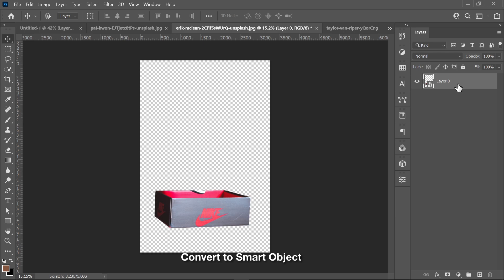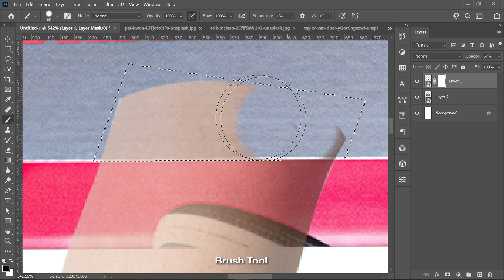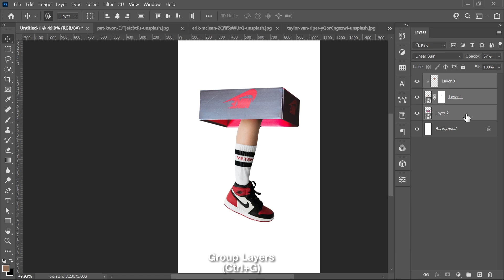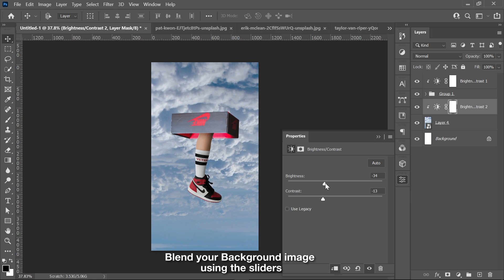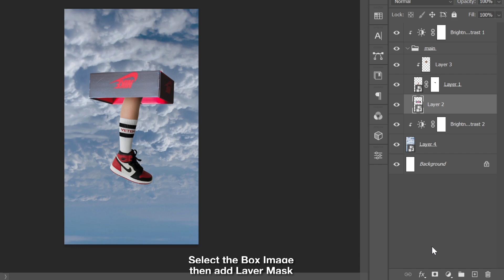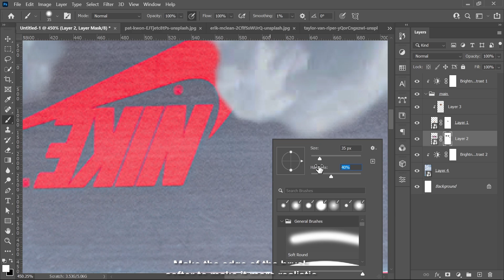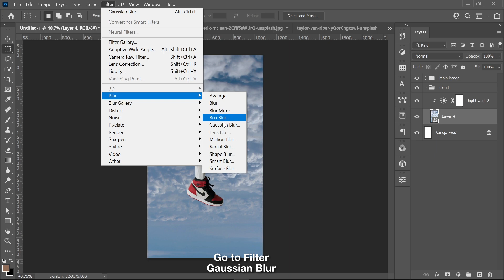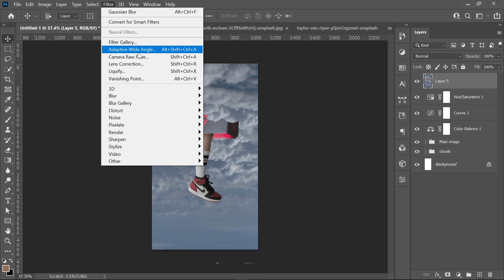Photoshop Tutorial: Simple Trendy Graphic Ad Design #38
In today's simple design tutorial, we will learn how to make shoe advertisement graphic ads in Adobe Photoshop.

► Support channel
► Be updated for new tutorials and free resources:

Canvas:  1080x1920 px at 72 ppi
► DOWNLOADS:
Images: